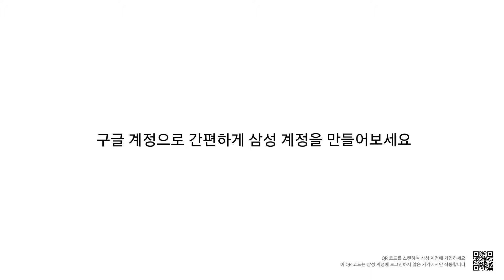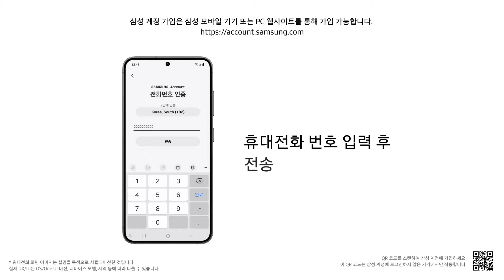[삼성전자 스마트폰] 삼성 계정을 만들어 보세요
00:00 시작하기
00:11 삼성 계정을 사용하면 어떤 혜택이 있나요?
00:24 구글 계정으로 간편하게 삼성 계정을 만들어보세요
01:08 개인 이메일 계정으로 삼성 계정을 만들어보세요
01:53 계정 하나로 삼성의 모든 걸 경험하세요